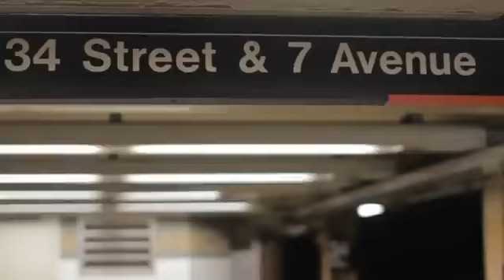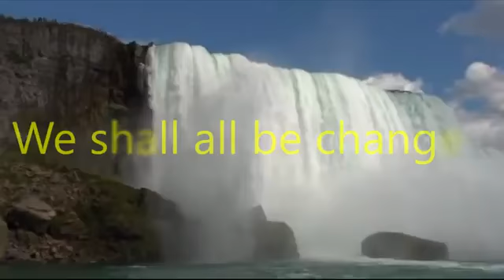GMS We shall all be change and return to glory YouTube